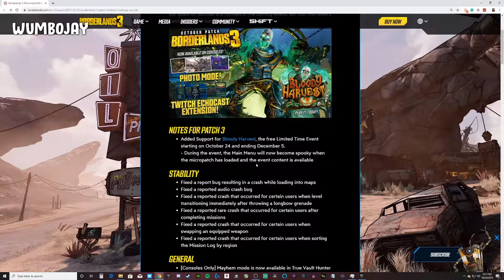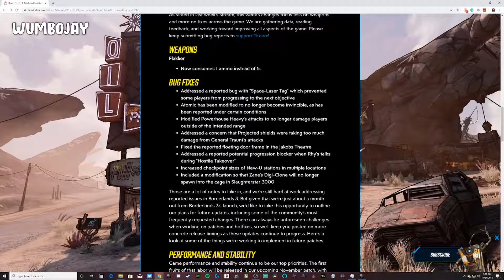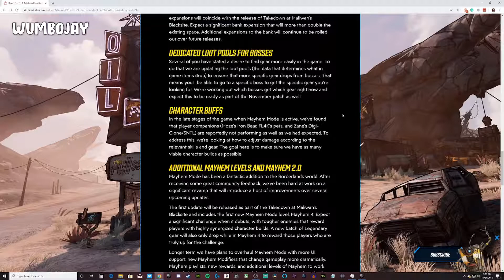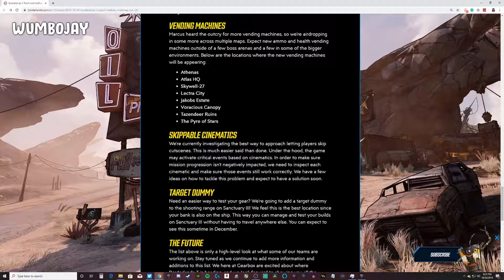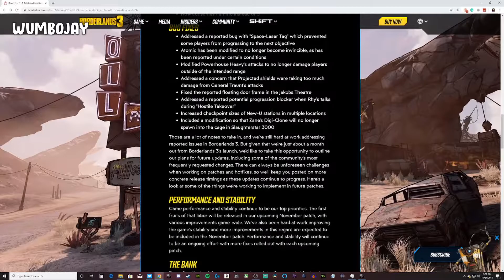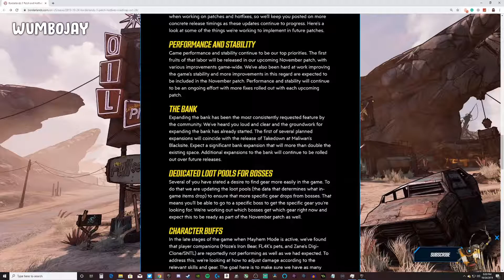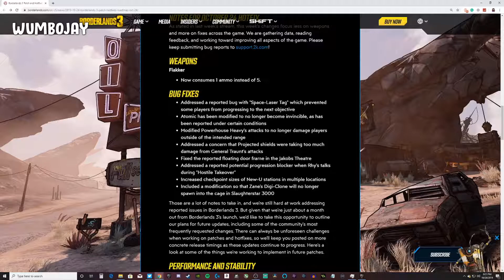Road Map? BL3 Oct.24 2019 patch notes | Borderlands 3 PC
Finally More Bank Storage, Target Dummy, and Updated Mayhem levels. Also finally no more nerfs to FL4K.

PC Specs:
Card - RTX 2070
PSU - 750w EVGA G3
Case - Rosewill Tyrfing

Peripherals:
Keyboard - Ducky One 2 Mini
Mouse - Glorius Model O
Mousepad - HyperX Fury S
Headset - Massdrop 58x Jubilee
Mic - MXL 770 Studio Condenser